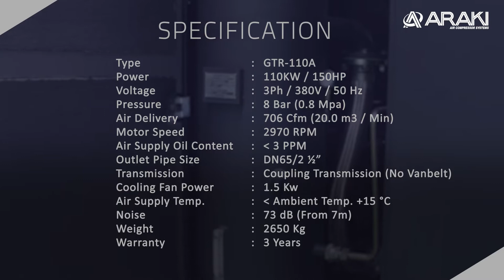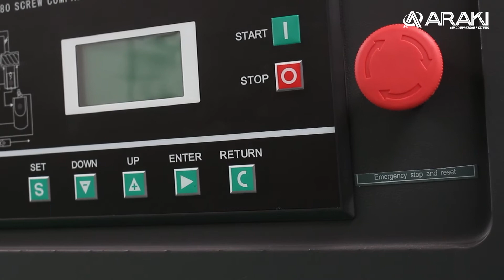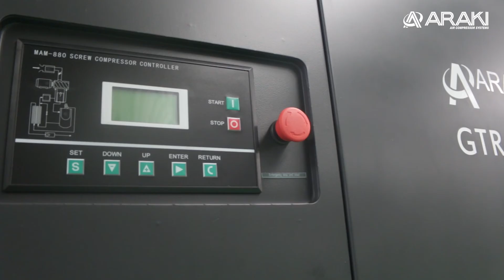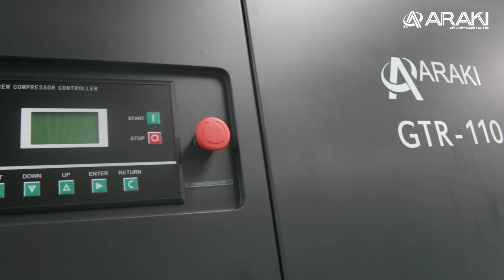JUAL MESIN SINGLE SCREW COMPRESSOR DENGAN TINGKAT KEBISINGAN 73 dB - ARAKI GTR 110A SINGLE SCREW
Dengan teknologi canggih dan struktur peredam bising ditambah tidak ada persyaratan dasar untuk pemasangan, ini dapat diterapkan pada setiap kesempatan di pabrik. Kontrol dan tampilan komputer mikro memungkinkan, fungsi penyesuaian otomatis diagnostik mandiri dan volume udara servo gagal dan berjalan 24 jam tanpa perhatian, yang sangat nyaman bagi pengguna. Kompresor udara dapat menghembuskan napas lebih dari 30000 kali per menit dengan sedikit denyut, mencapai keseimbangan dengan suplai udara.

Untuk Informasi lebih lanjut, hubungi kami di :

Headquarter :
PT. INDOTARA PERSADA
50/F, Menara BCA Grand Indonesia

Indotara Showroom :
GRAHA INDOTARA

Singapore Office :
3 Temasek Avenue
Singapore - 039190